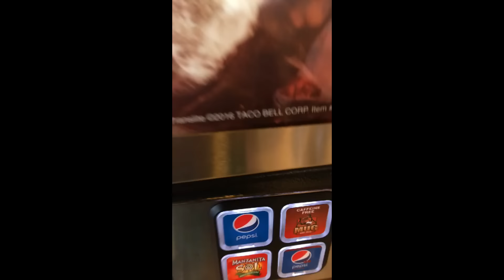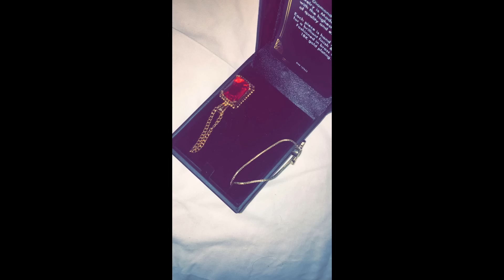Taylor Caniff Snapchat Story 11-20 August 2016